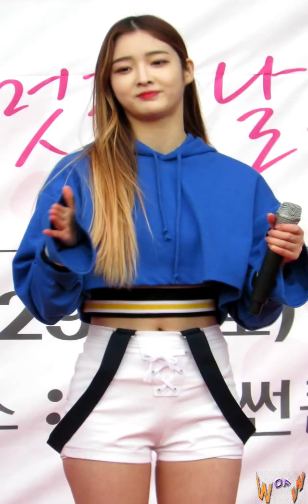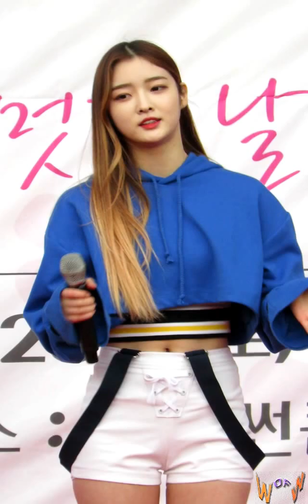2016.10.29 다이아(DIA) - Happy Ending(은진) *10월 어느 멋진 날 롯데몰 썬큰광장*